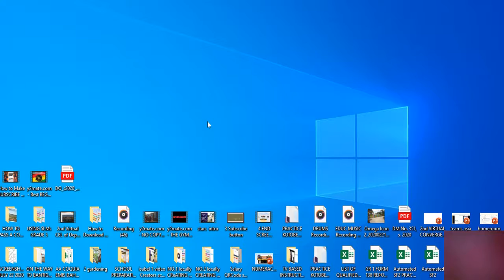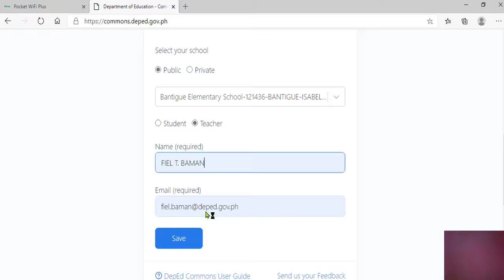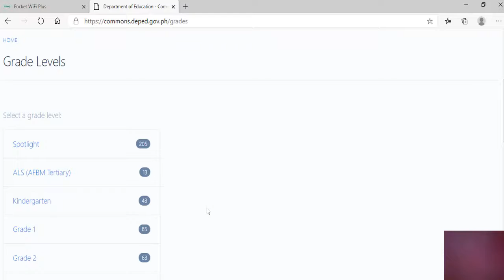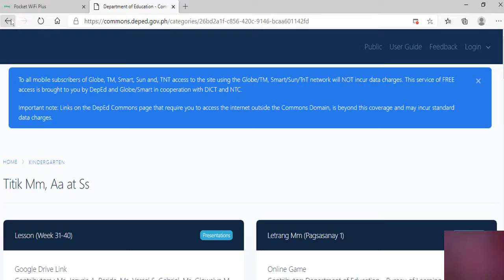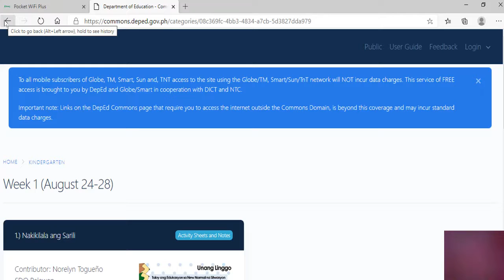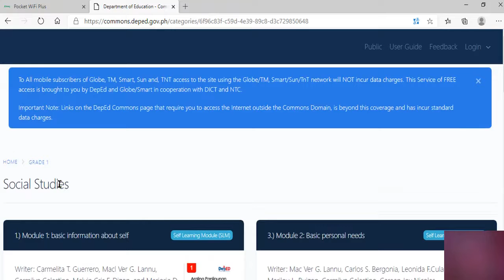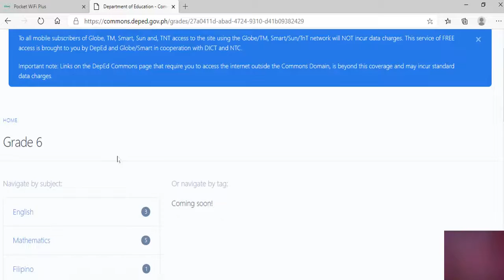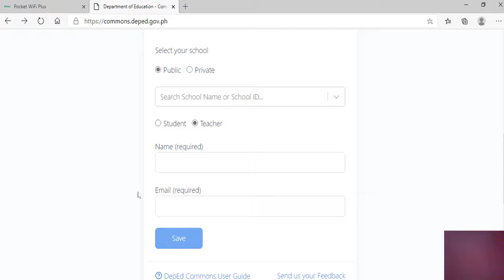Paano Makaka-Pasok Sa Deped Commons (No. 35)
Sa video na ito malalaman natin ang mga paraan para makapasok sa Deped Commons Site.